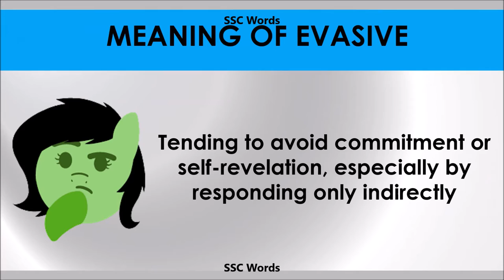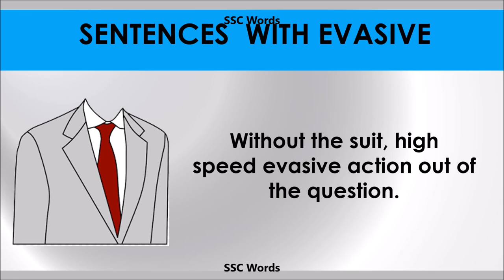Evasive - Improve English - Meaning and 5 sentences - GRE / CAT / GMAT word - SSC Words